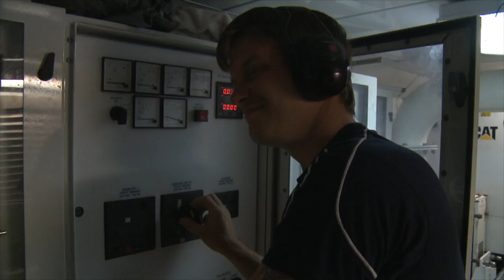S Y Hemisphere- Marquesas